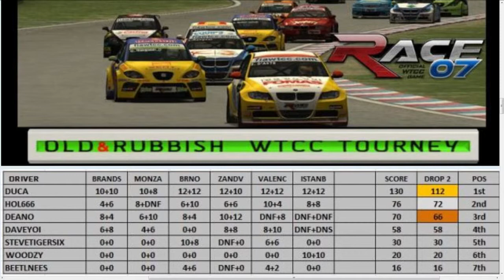RACE07 - OnR WTCC League - FINAL Week Race 2 - Istanbul